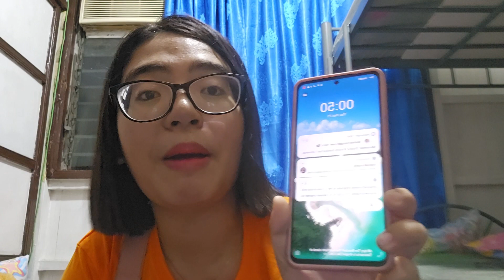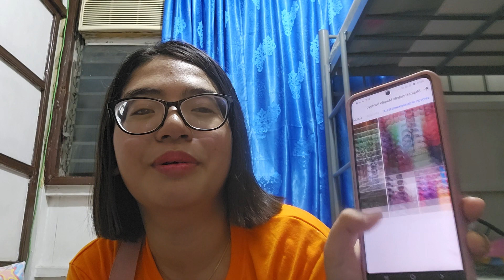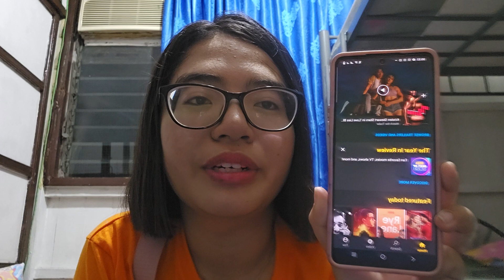What's In My Bag & Phone Raid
Shaine Khristelle M. Santuyo